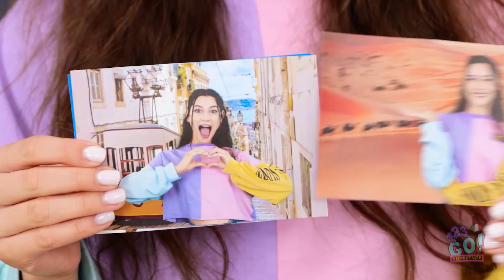UNO ZOMBIE A SCUOLA! La mia migliore amica è uno zombie || Scherzi fai-da-te su 123 GO! CHALLENGE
Vorrei poter, vorrei poter
vorrei poter avere una migliore amica!
AHHHH! Sì, uno zombi!
Come ha fatto la stella cadente a sbagliare in questo modo?

Cosa faresti se fossi uno zombi?